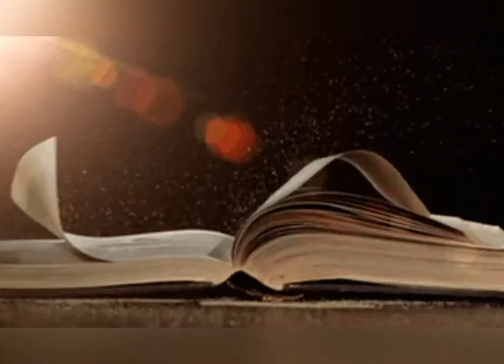Какие домашние цветы являются залогом семейного счастья? Расскажу язык цветов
Проза